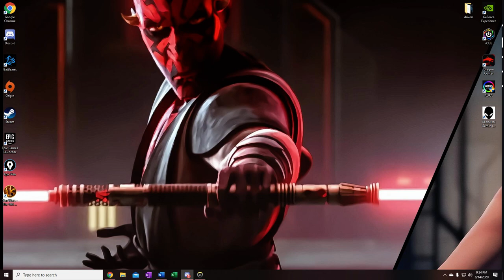UCG Simifinals O66 Vs CSUDH